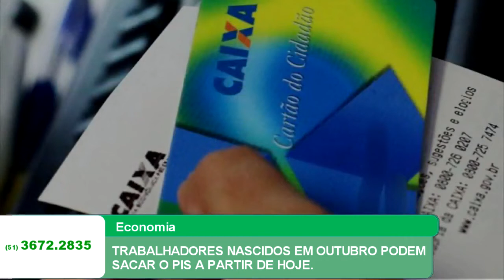TRABALHADORES NASCIDOS EM OUTUBRO PODEM SACAR O PIS A PARTIR DE HOJE